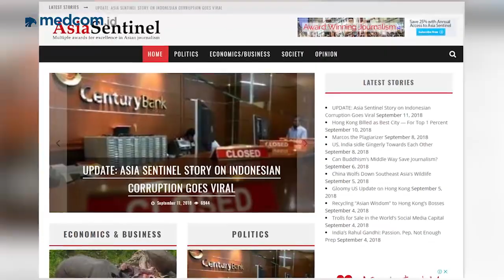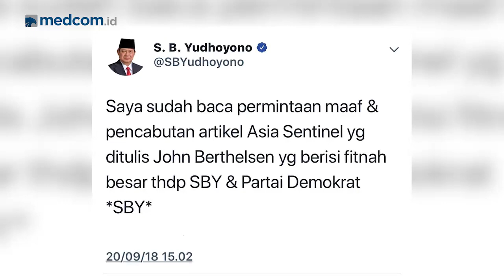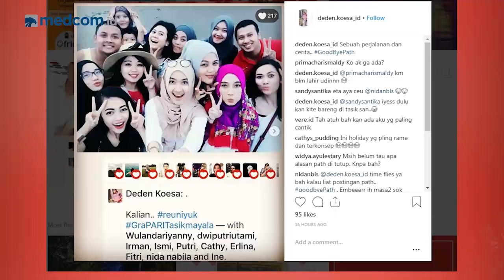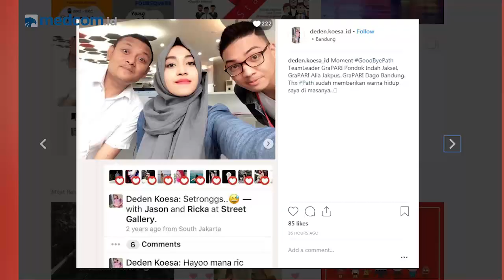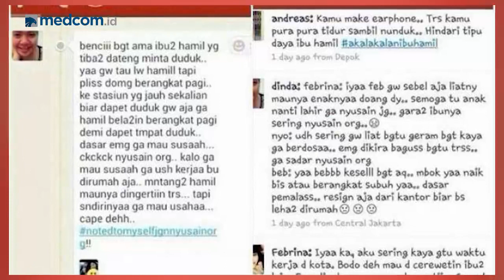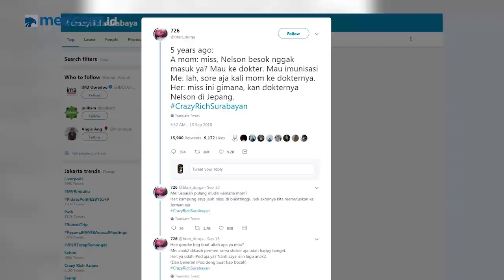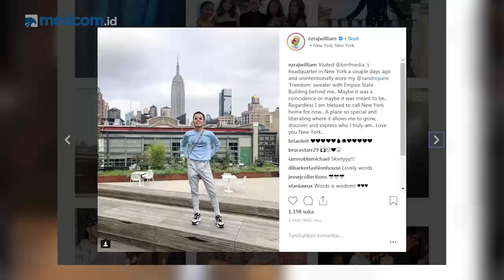SepekanTerakhir [With Marvin Sulistio] - Episode 28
Inilah berita viral minggu ini. Mulai dari Path tutup layanannya hingga kisah orang-orang kaya di film Crazy Rich Asians.

Saksikan terus SepekanTerakhir bersama Marvin Sulistio pukul 17.00 WIB di YouTube channel Medcom ID dan